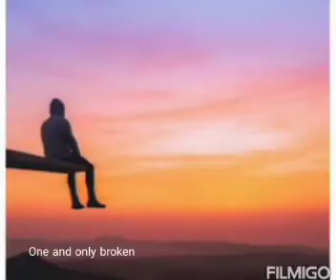english song lyrics # alone whatsapp status😍😘